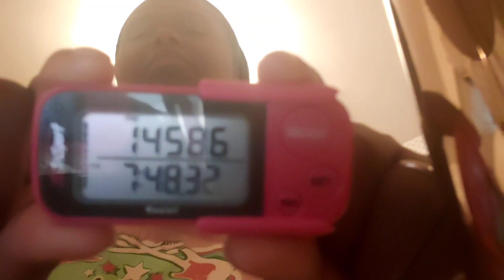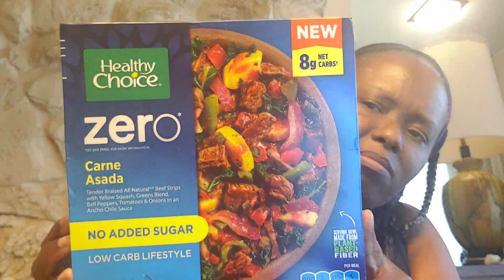5/4/22 Keto meals | Dementia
Keto

My name is Aretha. I am so happy you decided to stop by and visit me.

MFP @ Seattlesaphire